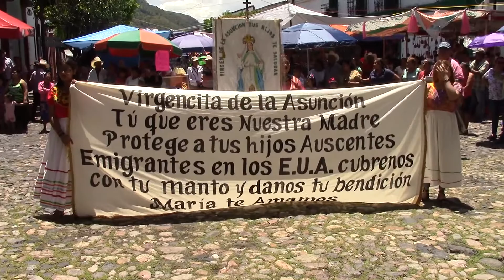Hijos ausentes 2018 en la Basílica de Jala, Nay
Llegada de los peregrinos a la Basílica del pueblo.